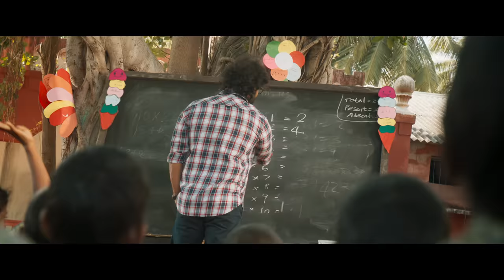Cobra (Telugu) - Official Teaser | Chiyaan Vikram | AR Rahman | R Ajay Gnanamuthu | 7 Screen Studio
A world of numbers and the genius ChiyaanVikram! Loaded with all things intriguing , presenting the CobraTeluguTeaser. Directed by Ajay Gnanamuthu this action-packed thriller has music by AR Rahman!

Watch the official Telugu teaser and enjoy!

Starring : Chiyaan Vikram, Srinidhi Shetty, Irfan Pathan, K.S. Ravikumar, Roshan Mathew, Anandraj, Robo Shankar, Mia George, Mirnalini Ravi, Meenakshi Govindrajan and others

Directed by R. Ajay Gnanamuthu
Produced by S.S. Lalit Kumar
Edit - Bhuvan Srinivasan
DOP - Harish Kannan
Production Design - A Amaran
Action Choreography - Dhilip Subbarayan
Dance Choreography - Satish Krishnan
Co Writers - Neelan K Shekar, Kannan Sreevasthan, Innasi Pandiyan, Bharath Krishnamachari
Costumes - Komal Shahani, Navadevi Rajkumar
Lyrics - Thamarai, Pa. Vijay, Vivek
VFX supervisor - H. Monesh
Chief co Director - Mugesh Sharma
Co Directors - Venkatesh VS, VG Balasubramanian
Executive Producer - Ramkumar Balasubramanian
Production Manager - RS Venkat, M Kasilingam
Make up Preethisheel Singh, Karandeep Singh
Sound Design - Sync Cinemas
CG - Unify Media
DI - Igene
Stills - D Narendran
PRO - Yuvaraj
Publicity Design - Kabilan
Music additional programming
Nakul Abhyankar
Sound engineers
Nakul Abhyankar , Suresh Permal